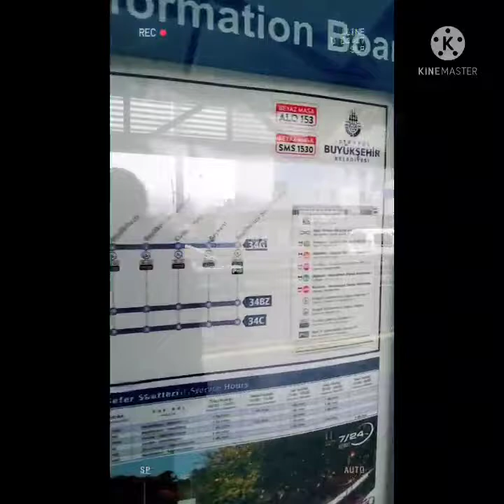how to Travel Mecidiyekoy from Safekoy by Using Metro bus | Metro Card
Mecidiyeköy is a neighbourhood located in the Şişli district of Istanbul, Turkey. It is also one of the prominent business quarters of Istanbul.